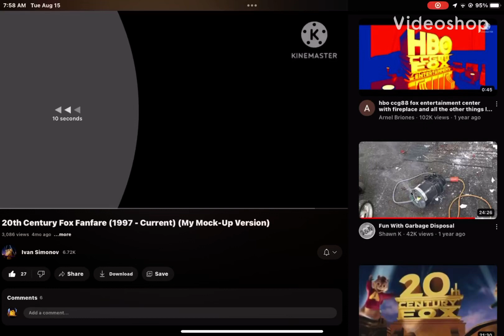20th century fox fanfare with Star Wars in concert